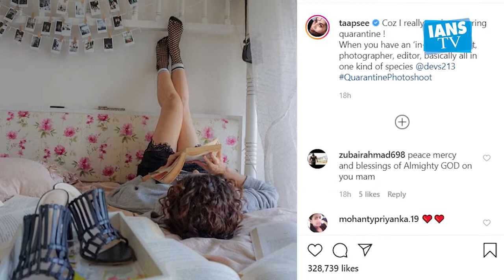Lockdown Diaries: Taapsee "really busy" in quarantine photoshoot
Amid all the coronavirus chaos, Bollywood celebs have been giving fans sneak peek to their self-quarantine period.